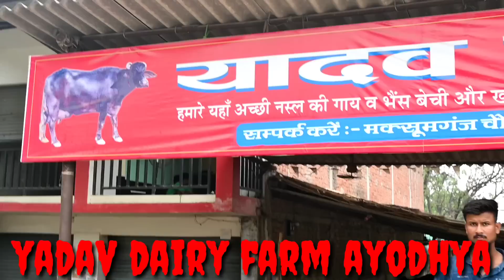अमित यादव डेयरी फार्म की कुछ साहीवाल,क्रॉस ब्रीड गाय आ गई है,लेने वाले तुरंत संपर्क करें 9695136500।